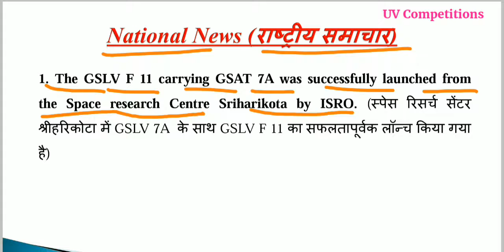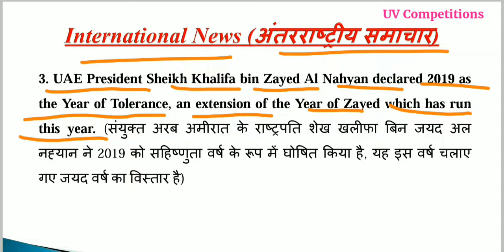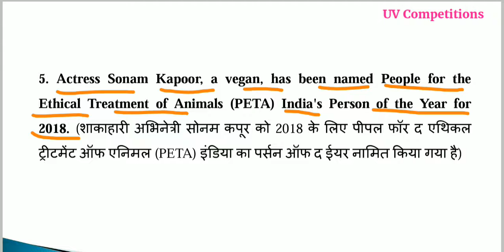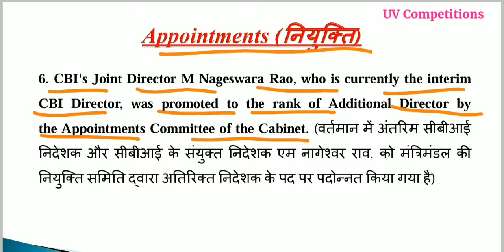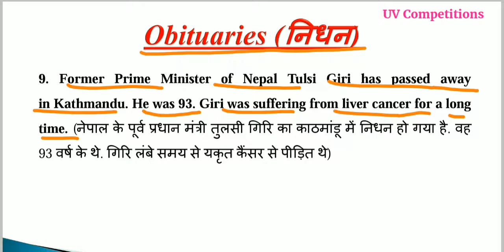Daily Current Affairs GK updates 20 December 2018 in Hindi & English for UPSC, SSC, Banks Exams